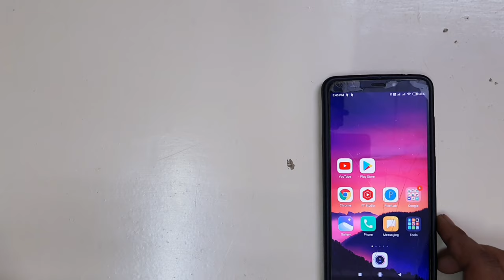How To Charge Airpods | Airpods Charge Kaise Kare | Airpods Ko Charge Kaise Kare